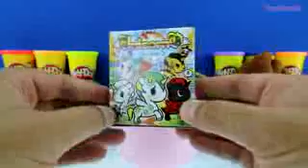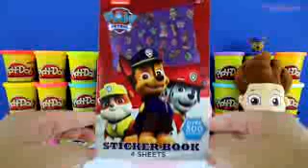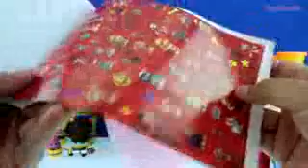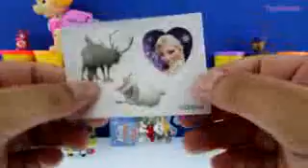GIANT SKYE Surprise Egg Play Doh - Nick Junior Paw Patrol Toys Care Bear MLP Frozen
Giant Paw Patrol Skye surprise egg with lots of toys inside. Skye is a cockapoo and she can flies around and keep a lookout. The Play-doh colors used to make Skye include: brown, grey, pink, orange, red, black and green to cover the entire egg.

After opening the huge egg, we found these toys: My Little Pony blind bag with Candy Apples figure. Minions mystery minis by Funko and inside is Bob holding a rocket launcher. The Littlest Pet Shop blind bag and we got a French Poodle Puppy Dog. Ryder plush toy that is super soft. Unicorno series 3 blind box and inside is Cosmo, a white unicorno with wings.Paw Patrol Mashems series 1 with a squishy Chase. Spongebob Squarepants Mega-Bloks series 3 mystery pack with a Red Fish. Next is a Paw Patrol minis sticker book with all the main Paw Patrol characters including Rubble, Chase, Zuma, Skye, Ryder, Marshall, Rocky, and Everest. Disney Figural key ring collector bag with an exclusive Golden Tinker Bell key chain. Another toy is a figure of Skye with mechanical wings that can spread out. Puppy in my Pocket series 1 surprise bag with Bailey, an Old English Sheep Dog. Care Bears mystery figure with a Love-a-Lot bear. Disney Frozen foil pack with stickers of Elsa, Olaf and Kristoff and a dog tag of Sisters Anna and Elsa, #16 of 24. The very last surprise is Marshall wearing his Fire safety gadget.